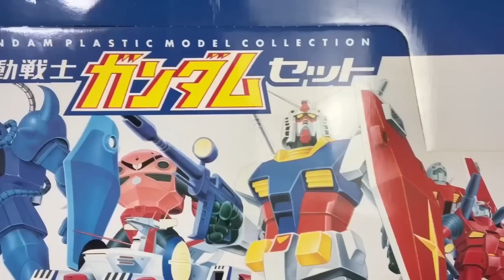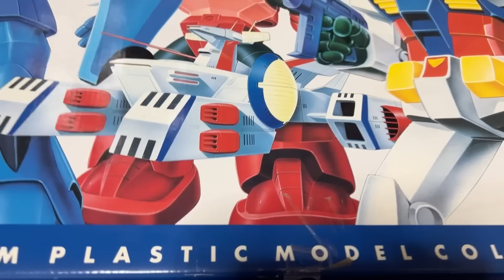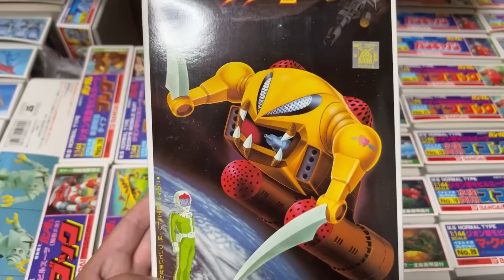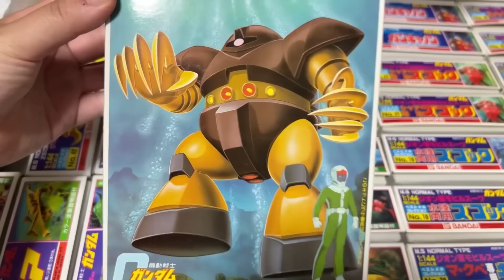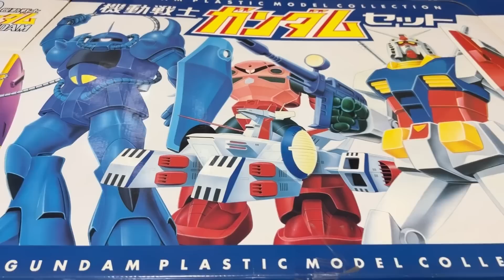【ガンプラ】何これ!? デカい！激レア!?ヤバすぎる「ガンプラ」紹介します【機動戦士ガンダムセット】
水星の魔女やセブンイレブン限定販売で盛り上がるガンプラ(ガンダムプラモデル)ですが…今回はすごいガンプラをご紹介！この大きすぎる箱の中身は？一緒に見ましょう！

●[せなすけ×ゲームズワークショップ]の共同製作！シタデルカラーで筆塗りを始めるための公式ガイドブック【シタデルカラーの教科書(新紀元社)】好評発売中！

●ウォーハンマー・シタデルカラー全色販売している、せなすけオススメのお店【ひがっちゲームズ】通販サイト

●せなすけとオーロックスが共同製作！最強のニッパーが２種類登場。
・最強品質と究極の切れ味を妥協なく徹底追求。ニッパーの最高峰モデル！
せなすけ×aurochs 【せなすけコラボ】超・極薄刃ニッパー(せなすけブルー)
・リーズナブルな価格と最高の切れ味、そして耐久性を兼ね備えたモデル！
せなすけ×aurochs 【せなすけコラボ】極薄刃ニッパー

シンガーソングライター・YouTuber・プロペインターとして活動しています。

●オリジナル曲のミュージックビデオをYouTubeで配信中！
歌・作詞・作曲・編曲・トラックメイク・撮影・編集全てせなすけ制作。リンクはこちら→

●各配信ストアでオリジナル曲配信中！詳細はこちらのリンクからチェック！

●「限定動画・生配信＆投稿」も見られて、過去の「生配信のアーカイブ」も見られる！
「限定チャットルーム」やメンバーだけが使える「スタンプ」もあるよ♪
メンバーシップ【チームせなすけ】に参加しよう！こちらのリンクから今すぐ登録↓

・メンバーシップ限定チャットルームはこちら（せなすけも遊びに行きます！）
・メンバーシップ特典！過去の生配信のアーカイブはこちらの再生リスト！

 ●チャットやコメントを書き込むことで、私や皆さんにメッセージを伝えることができます。初めての方もご遠慮なくどんどん参加してみてください！
（以下の[注意事項]をご確認ください。お守りいただけない場合または私のチャンネルに不適切であると判断した場合、タイムアウト(5分書き込み不可)や非表示(ブロック)とさせていただくことがございます。【こちらのルールはメンバーシップ内でも同様です。】

※チャット・コメント欄は、せなすけの動画を楽しんでいただくための「誰でもご覧いただけるオープンな場」です。動画と関係のない話や雑談をするための場ではありません。子供〜大人、男性も女性も関係なくご覧になられることを考慮してコメントしてください。

・動画やせなすけに全く関係しない内容のコメント
・配信者や視聴者の方に対する悪口や気分を害するコメントやモラルに反するコメント
・場を乱すようなコメント
・特定のYouTuberだと判断できるアカウントでのコメントやチャット(宣伝行為に当たります)
・チャット欄を一部の方しか楽しめない「閉鎖的」な環境にする可能性のあるコメント
・他のチャンネルへ誘導しているまたは結果として他のチャンネルの宣伝となる可能性があると判断した行動や発言、当チャンネルを妨害しているとこちらが判断した行動や発言
・その他不適切だと判断したコメント

などは全て削除させていただき、場合によっては対象の参加者のタイムアウト(5分チャット参加不可)や非表示(チャット書き込み不可)設定とさせていただく場合もあります。ご了承ください。【こちらのルールはメンバーシップ内でも同様です。】

●YouTuber・筆塗りペインター・シンガーソングライターとして活動をしています、せなすけです。2017年11月発売号の模型誌「月刊ホビージャパン」でプロペインター・プロモデラー・ライターとしてデビュー。模型誌で作例を制作・執筆、専門学校での講師も務める。イベントでの実演やAbemaTV「声優と夜遊び」などメディアに出演、公式ガイドブック「シタデルカラーの教科書」執筆などさまざまな場で活動させていただいております。
「せなすけのうたチャンネル」では、歌・作詞・作曲・トラックメイク・撮影・編集など全て自身で制作したオリジナル楽曲も公開中。

【aurochs】超 極薄刃ニッパー

【aurochs】極削り鉄ヤスリ

【アーテック】ジオラマ粘土コルッキー

【ウェーブ】 パーツオープナー

KMO 日本製 プラモデル 塗装ベース 塗装棒 セット(塗装ベース＋塗装棒30本)

KIMO 電動ドライバー

[AIR FLOW]エアブラシ＆コンプレッサーセット

wave フタ付きPP塗料カップ[S] 12個入

タミヤ メイクアップ材シリーズ No.124 スポイトセット (ショート・ロング各3本)

タミヤ メイクアップ材シリーズ 研磨 No.148 タミヤ研磨スポンジシート 600